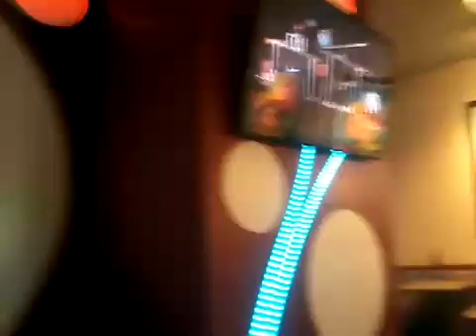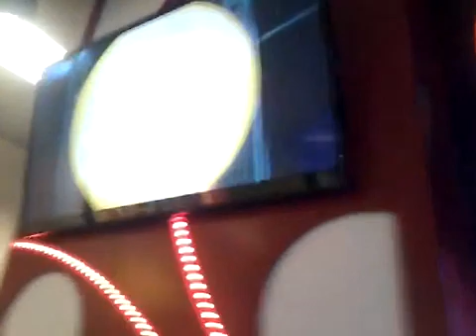Chuck E. Cheese's Harlingen, TX - "Out of This World" (2016)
This video is from My Old YouTube Channel in 2016.

-NOTE-
 My Video and My YT Channel is NOT for Kids it's only meant for the Fans of any Content I created.

• Interested to Play Nintendo Switch With Me? Here's My Nintendo Switch Friend Code!